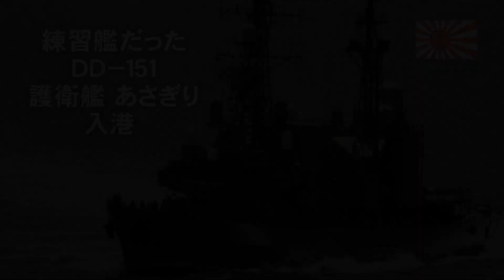練習艦だったＤＤ－１５１護衛艦「あさぎり」入港！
あさぎり型１番艦「あさぎり」（３，５００トン）が沖合いから入港してきました、「あさぎり」は護衛艦隊を外れて練習艦となったことがあります、その後近代化改修が行われて護衛艦隊へ再度編入しました、就役ご３０年近くたつ老艦ですがあと１０年は地方隊での主流としてもみ型が整備されるまでは活躍しそうですね。